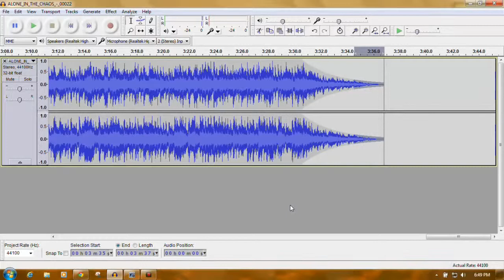Audacity Envelope Tool Fade In Fade Out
Using Effect_Fade In and Effect_Fade Out is a quick way to create fade ins and fade outs with Audacity.  Sometimes more control is needed to produce the best fading.  The Envelope Tool gives you a lot more control over fading in and fading out.